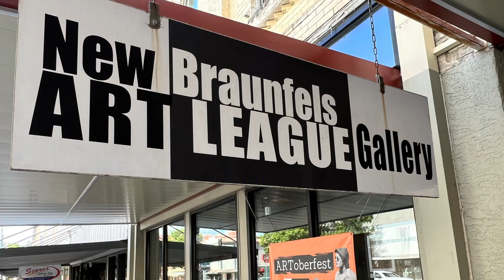Local Art … A Love Story